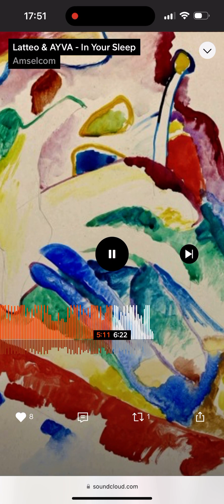latteo ayva ivetamukuchyan newtrack ibiza spain travel